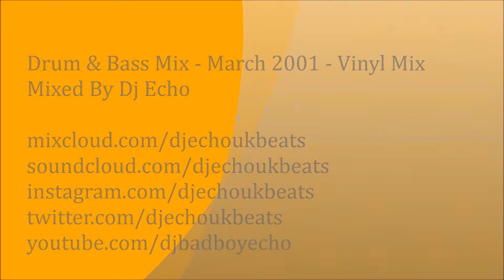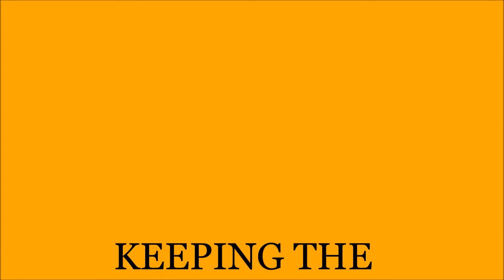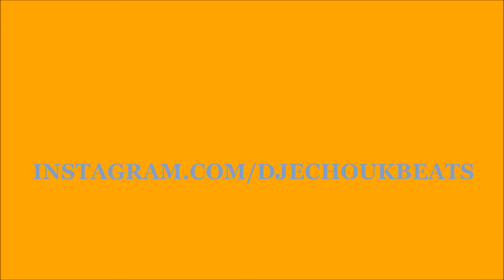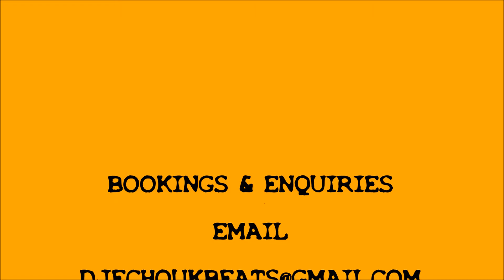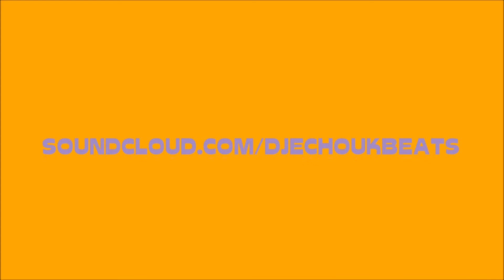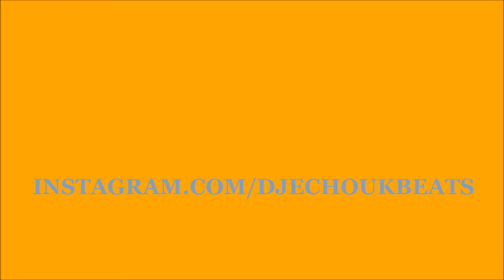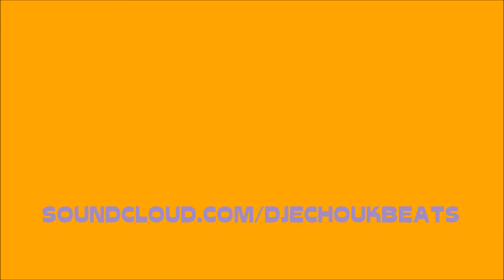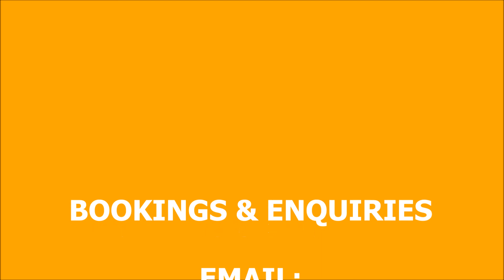old skool drum and bass mix - Dj Echo - march 2001 - Vinyl Mix